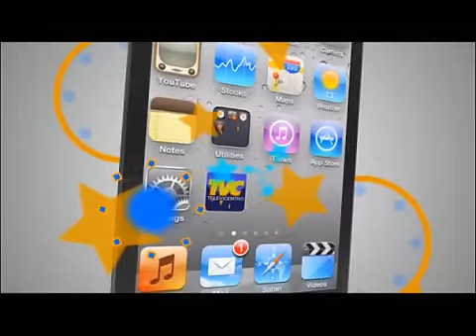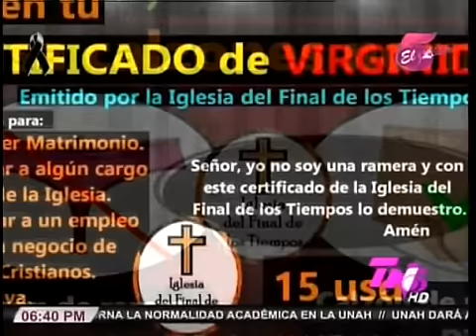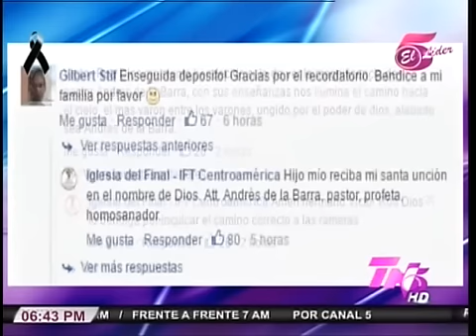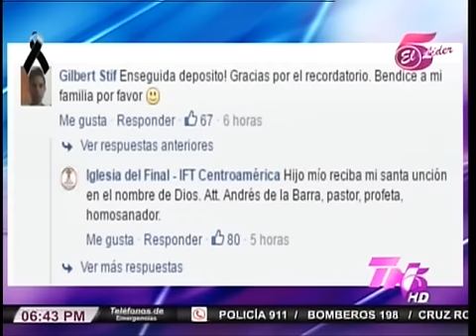TVC TN5 Dominical- Secta religiosa con teorías machistas podría llegar al país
Televicentro TVC tvcplay TelevicnetroHN La secta religiosa “La iglesia del final de los tiempos”, que predica la sumisión de la mujer y el amor al dinero como único puente para llegar a Dios, podría llegar al país en los próximos días desde Perú.